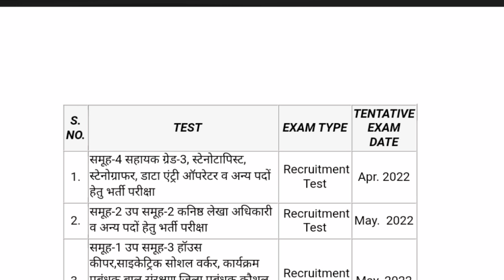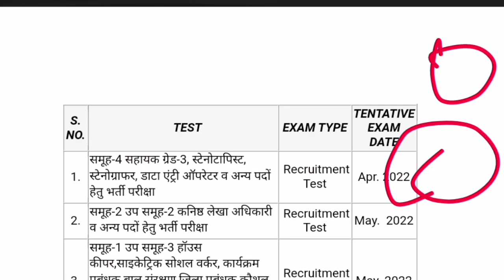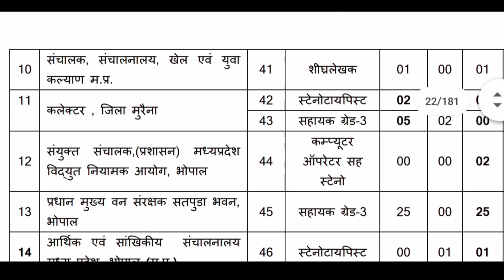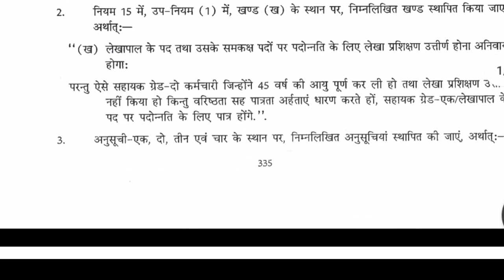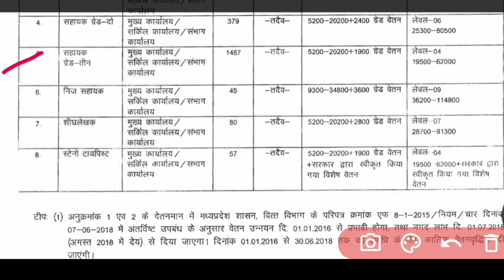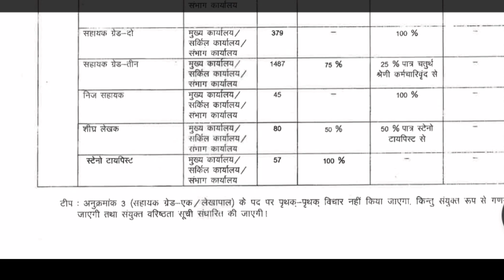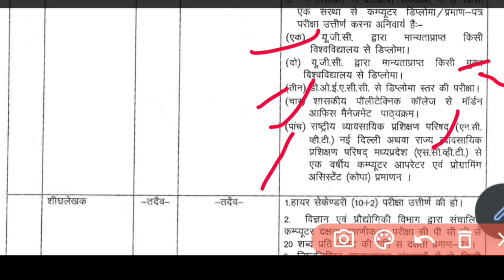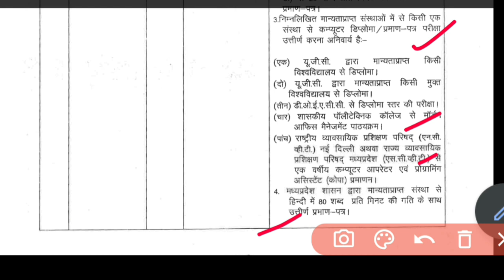Mp group 4 vacancy 2022 | group 4 syllabus | group 4 exam pattern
mp pariksha app link

Peb news,
Peb latest news,
Vyapam vacancy,
Cpct cpct ,
Cpct exam,
Cpct score,

Mphc bharti,
mphc vacancy,

Educational kranti
teligram group

Educational kranti
teligram group